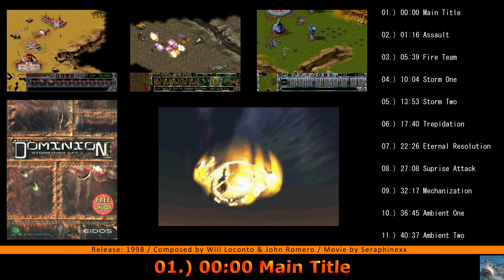DOMINION: STORM OVER GIFT 3 OST [Full] OFFICIAL GAME SOUNDTRACK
BUY ON / KAUFEN AUF:
MyABANDONWARE.COM
All the rights of these song(s) belongs to the publisher, developer and the respected parties.
01.) 00:00 Main Title
02.) 01:16 Assault
03.) 05:39 Fire Team
04.) 10:04 Storm One
05.) 13:53 Storm Two
06.) 17:40 Trepidation
07.) 22:26 Eternal Resolution
08.) 27:08 Suprise Attack
09.) 32:17 Mechanization
10.) 36:45 Ambient One
11.) 40:37 Ambient Two
Released: 1998
Published by: Eidos Interactive
Developed by: 7th Level, Inc., Ion Storm, L.P.
Composed by: Will Loconto & John Romero
Genre: Strategy
Seraphinexx Dominion: Storm Over Gift 3 LP